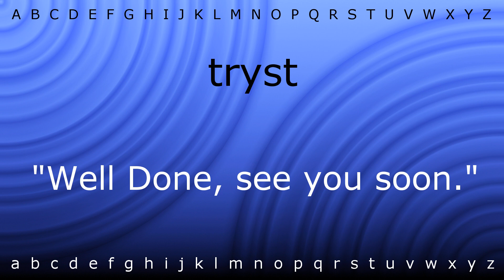How to pronounce 'tryst' with Zira.mp4